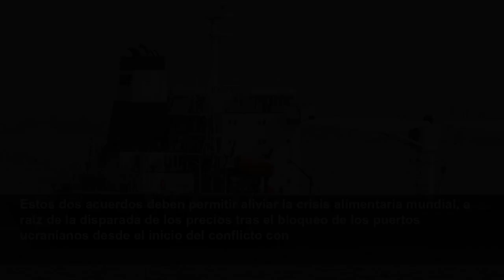Primer buque con granos de Ucrania zarpa del puerto de Odesa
La primera embarcación con granos de Ucrania, zarpó de Odesa este lunes, gracias al acuerdo firmado con Rusia y la ONU en Turquía.
UnoTV
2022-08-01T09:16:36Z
Según el ministro ucraniano de Infraestructura, Oleksandr Kubrakov, el barco de bandera de Sierra Leona transporta una carga de 26,000 toneladas de maíz.
Se prevé que el buque entre en el estrecho de Bósforo, que une el
Otros barcos zarparán tras este primer envío, respetando
Firmado el 22 de julio en Estambul entre representantes de
Estos dos acuerdos deben permitir aliviar la crisis alimentaria mundial, a raíz de la disparada de los precios tras el bloqueo de los puertos ucranianos desde el inicio del conflicto con